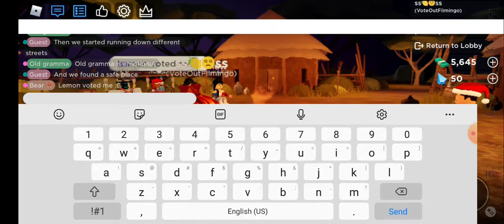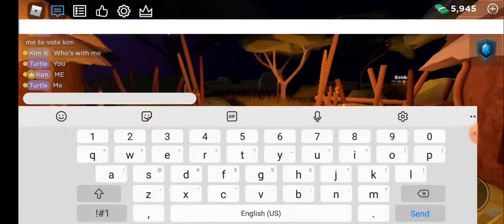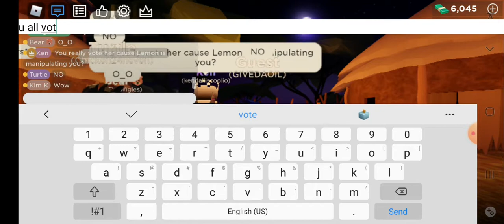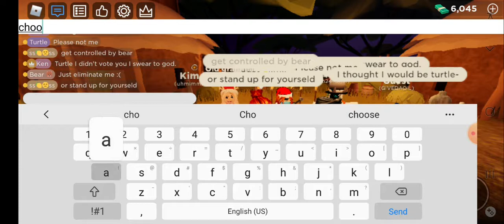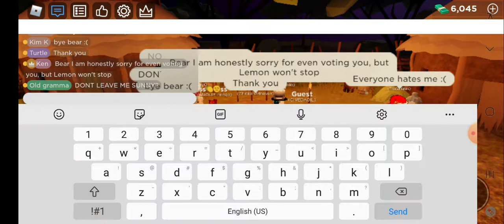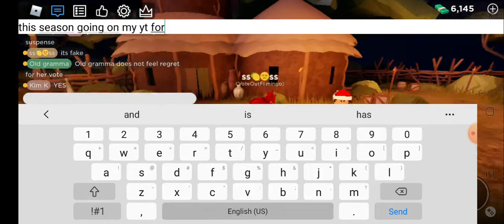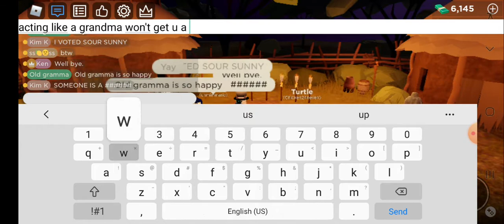Season 22 Voteoffs